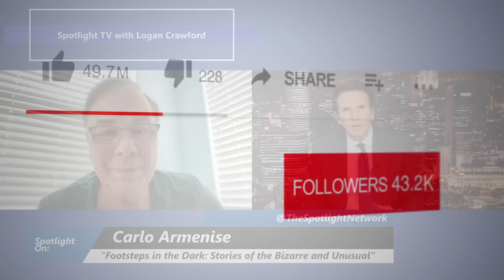Footsteps in the Dark: Stories of the Bizarre and Unusual - On Spotlight with Logan Crawford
Right Now on The Spotlight Network: Carlo Armenise masterfully weaves tales of the bizarre and unusual in his captivating collection, "Footsteps in the Dark: Stories of the Bizarre and Unusual." Delving into the depths of the human condition and exploring the eternal struggle between good and evil, Armenise presents an intricate character study in each of his eight supernatural and horror short stories. With a storytelling style reminiscent of The Twilight Zone, this captivating anthology is sure to ensnare readers, guiding them through each spine-chilling journey into the dark unknown.